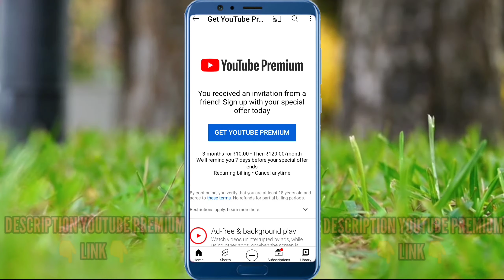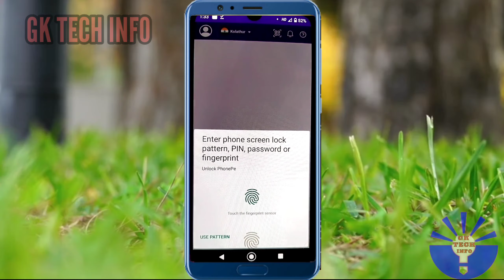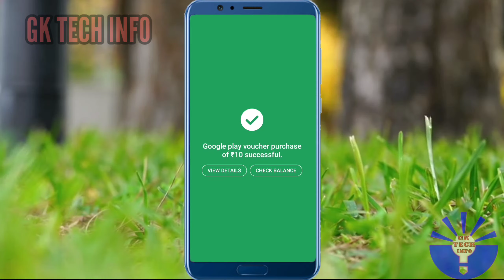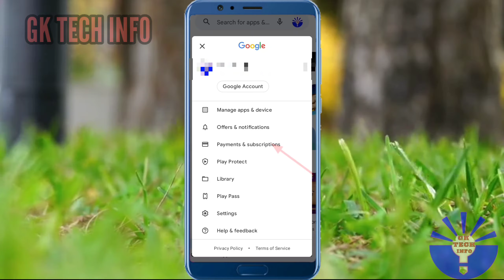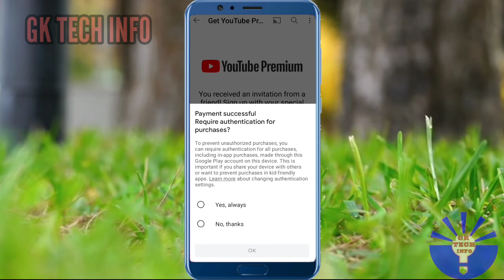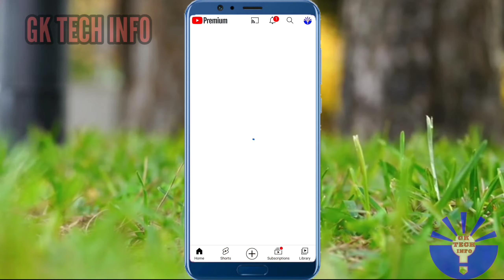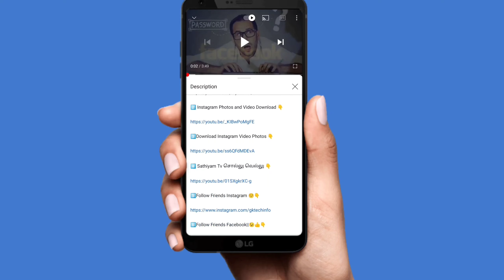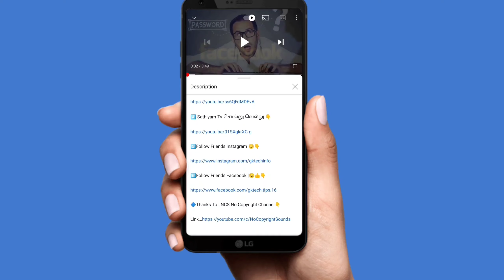YouTube Premium Rs 10 மட்டுமே🔥|| YouTube Premium Vara Level Offers | youtubepremium|| Gk Tech Info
Key Words 👇
YouTube premium offers in Tamil
GK TECH INFO
Rs 10 YouTube premium offers
New 2022 YouTube premium subscription offers in Tamil